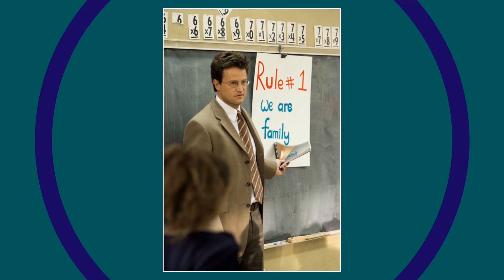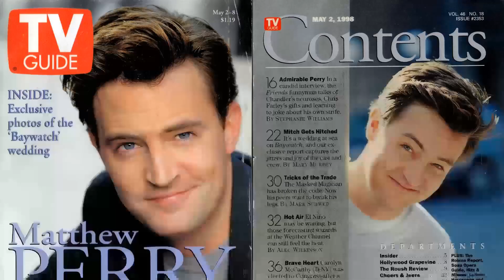Here's What You Didn't Know About Matthew Perry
Calling all movie buffs and Classic Hollywood devotees! 🎞️ Today, we pay homage to the timeless Matthew Perry, whose brilliance illuminated the silver screen like no other. 🌟

Join me as we journey through Matthew Perry's unforgettable performances, iconic characters, and cinematic triumphs that shaped their enduring legacy. 🎥

🎬 Lights, camera, and let's honor the legacy of Classic Hollywood with Matthew Perry as our luminary of choice! ✨🎭
Filmography:
The Kennedys After Camelot
Web Therapy
Playhouse Presents
Cougar Town
Go On
The Good Wife
Mr. Sunshine
Childrens Hospital
Fallout: New Vegas
17 Again
The End of Steve
Birds of America
Studio 60 on the Sunset Strip
Numb
The Ron Clark Story
Friday Night Lights Lost Scene
Hoosiers II: Senior Year
Scrubs
Friends
The Whole Ten Yards
The West Wing
Serving Sara
Ally McBeal
The Simpsons
The Kid
The Whole Nine Yards
Three to Tango
Almost Heroes
Fools Rush In
Caroline in the City
The Rembrandts: I'll Be There for You
The John Larroquette Show
L.A.X. 2194
Parallel Lives
Getting In
Home Free
Deadly Relations
Dream On
Beverly Hills, 90210
Call Me Anna
Who's the Boss?
Sydney
She's Out of Control
Growing Pains
Empty Nest
Highway to Heaven
Just the Ten of Us
Dance 'Til Dawn
Boys Will Be Boys
A Night in the Life of Jimmy Reardon
Morning Maggie
The Tracey Ullman Show
Silver Spoons
Charles in Charge
240-Robert
Web Therapy
Playhouse Presents
Cougar Town
Go On
The Good Wife
Mr. Sunshine
Childrens Hospital
Fallout: New Vegas
17 Again
Birds of America
Numb
Scrubs
Friends
The West Wing
Serving Sara
Ally McBeal
The Simpsons
The Kid
Three to Tango
Almost Heroes
Fools Rush In
L.A.X. 2194
Parallel Lives
Getting In
Home Free
Deadly Relations
Dream On
Beverly Hills, 90210
Call Me Anna
Who's the Boss?
Sydney
Growing Pains
Empty Nest
Highway to Heaven
Dance 'Til Dawn
Morning Maggie
Silver Spoons
Charles in Charge
240-Robert